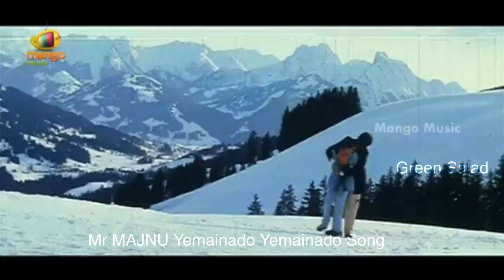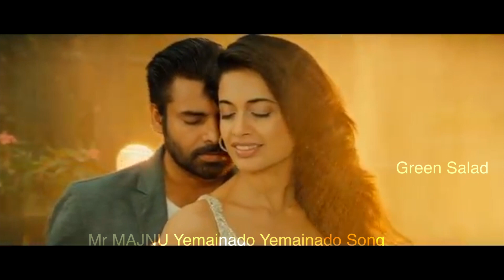Pawan Kalyan Version Fan Made Yemainado Song from Mr Majnu Movie Songs | Akhil Mr Majnu Video Songs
Pawan Kalyan Version Fan Made Yemainado Song from Mr Majnu | Akhil Mr Majnu Video Songs majnu songs majnu movie songs
Listen to Yemainado lyric video from the movie Mr. Majnu. Starring Akhil Akkineni, Nidhhi Agerwal. Music by Thaman S

Song - Yemainado
Movie - Mr. Majnu
Sung by - Armaan Malik
Lyrics - Sri mani
Starring - Akhil Akkineni, Nidhhi Agerwal
Editing - Navin Nooli
Art - Avinash Kolla
Lyricist - Shreemani
Choreography - Sekhar
Banner - Sri Venkateswara Cine Chitra LLP